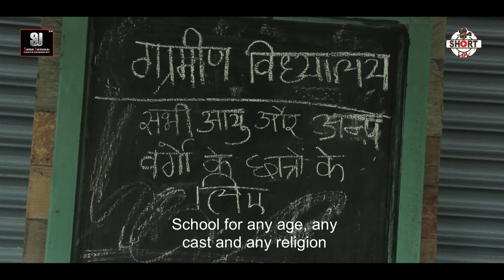Basta || A School Bag || Short Film || Short Liv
Award winning Social Educational based Short Film "Basta: A School Bag"

'Basta' story is based on the Old Age Literacy and encouraging to Old age people to start education in any age because learning has no age limit, it can be acquired at any time, any day but you must have wish to learn.

We have suggestion to all whose parents are not literate but they have willing to learn. Please support your parents and old age people for starting learning because during these days education is most important and it will be always beneficial for all.

SHUBH UNIVERSAL ENTERTAINMENT presents
BASTA - THE SCHOOL BAG
Directed By : Niraj Rajkumar
Produced By : Shubhraaj & Sunita Rajkumar
Cinematography & Edited By : Shubhraaj
Written By : Niraj Rajkumar & Sameer Azmi
Post Production Designed By : Shubh Universal Entertainment Studio
Cast : Sanjay Othiwal & Sneha Othiwal